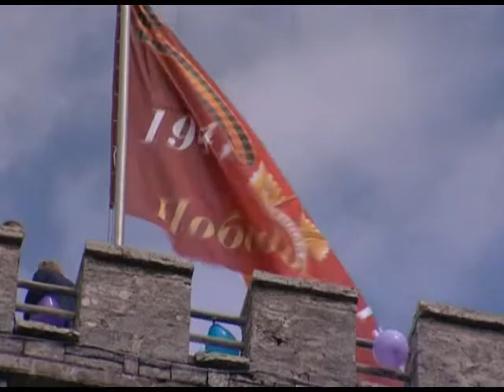На башне горы Ахун в Сочи водрузили знамя победы. Новости 24 Сочи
Участниками акции, которая проводится в городе уже пятый год стали ветераны Великой Отечественной войны и сочинские школьники.
Сочи. Новости.
Телеканал Эфкате.